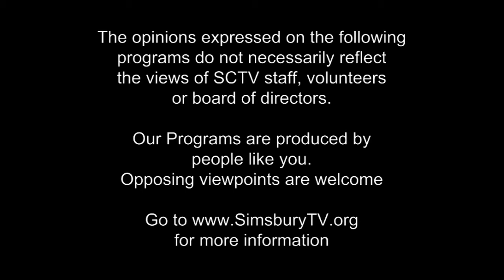Exercise with Mary - A Walk at Stratton Brook Forest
Host, Mary Root demonstrates exercise routines that can be done at home